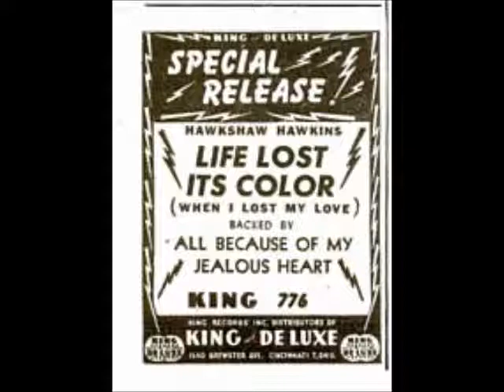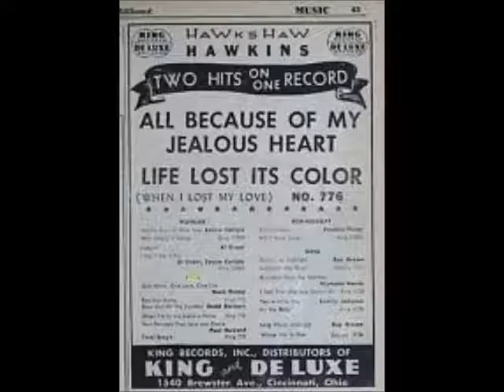Life Lost Its Color (When I Lost My Love) ~ Hawkshaw Hawkins (1949) Better quality!!!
This is not your average "tear jerker" song. It tells the story of the false hearted lover who wasn't faithful and was killed. There is an interesting play on colors all throughout the song-his hair was blond when they locked him up and it'll be silver when he gets out. He's remorseful and wishes he could do it all over again. This is so much better than the mind numbingly dumb crap on "country" radio today, begging girls to shake it, get in their jacked up pickup truck, and go down some dirt roads that they've never been down in their life. Oh, you have to throw in some "hick hop" nonsense and a fake Southern accent! No, this is tried and true classic country music, and I long for the day that this makes it back in the mainstream again.